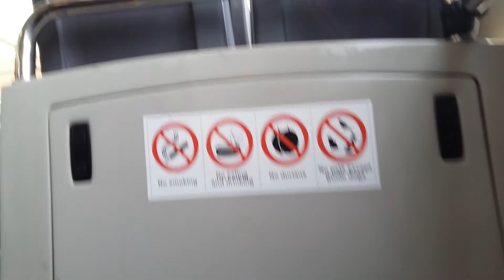SG5821C. Sv 969. MAN A95 (Batch 3). DD Bus. SG❤BUS.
- Bus Registration Plate: SG5821C.
- Bus Manufacturer: MAN.
- Bus Model: MAN ND323F A95 | Facelift. (Batch 3). MAN Lion's City DD.
- Emission Standard: Euro 5.
- Bus Bodywork Design: Gemilang Coachwork.

- Type Of Bus: Production Batch.
- Bus Purchased: Land Transport Authority. (LTA)., Bus Contracting Model. (BCM).

- Bus Operator: SMRT BUSES.
- SMRT Bus Depot: Ang Mo Kio Bus Depot. (AMDEP).
- SMRT Bus Route: AMDEP Service 969.
- SMRT Current Bus Route: AMDEP Service 969.
- BCM Bus Packages: Sembawang - Yishun.

- Location: Yishun Ave 2 - Opp Yishun MRT Stn. (Bus Stop).
- Destination: Punggol Rd - Aft Punggol Rd. (Bus Stop 1a).

- SMRT Bus Service 969 Route. (Direction 1): Woodlands Square - Woodlands Temporary Bus Interchange. / MRT. Towards Tampines Ctrl 1 - Tampines Bus Interchange. / MRT.

- High Capacity Double Deck Bus.
- Lower Deck: 100% Full Low Floor Bus. (Front - Rear).

- Additional Features:
• Lower Deck & Upper Deck: USB Charging Ports With Covers. 🔌🔋📲.

- SMRT Bus Livery: (LTA) Lush Green By Livery. SG❤BUS. Moving Ahead Together.

- Bus Specifications: SMRT Bus In SMRT Bus Bodywork Specifications. & SMRT Bus In SMRT Bus Interior Specifications.

- Date & Time Filmed: Tuesday. 8 January 2018.